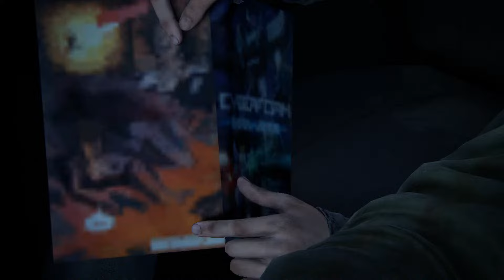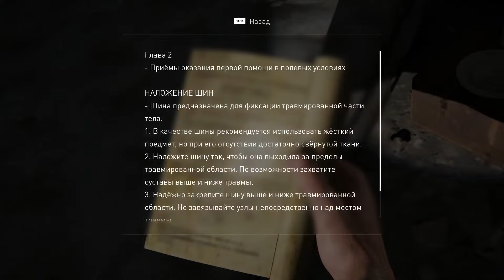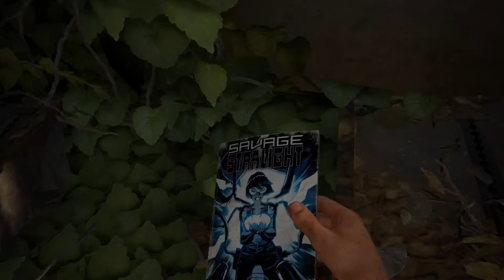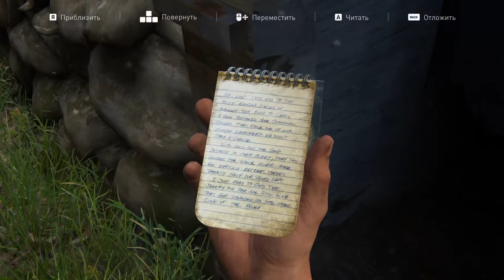The Last of Us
один из нас